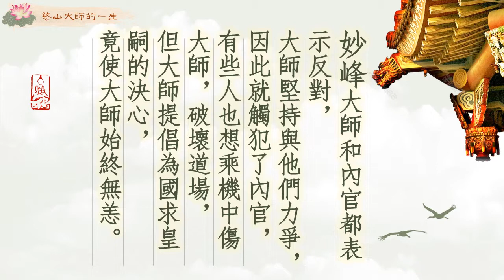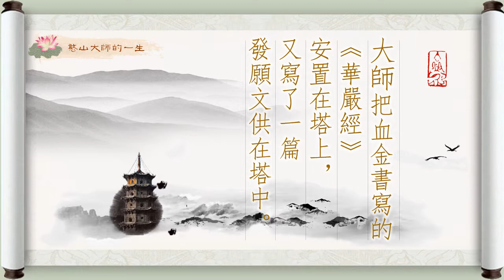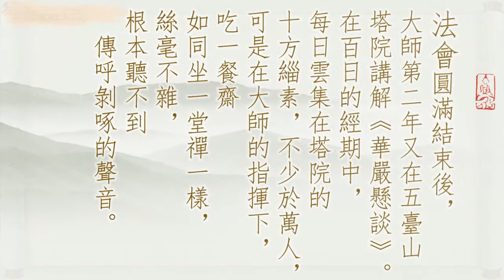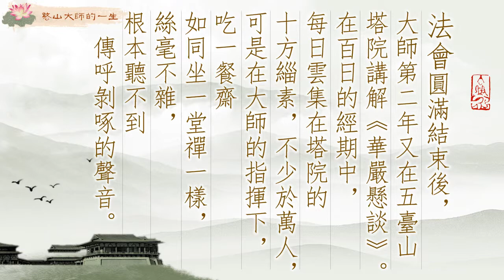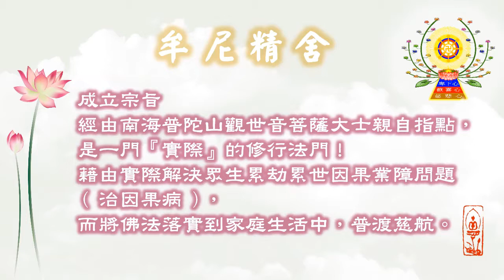憨山大師的一生 報父母恩(下)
憨山大師認為沙門所作一切佛事，無非為國家太平，人民幸福。現在太后祈皇嗣於佛教，這是關係到國家和人民的未來，因此也極重要。大師想要無遮法令的一切安排，都歸併於求皇嗣一事上，不可為區區個人名譽著想。妙峰大師和內官都表示反對，大師堅持與他們力爭，因此就觸犯了內官，有些人也想乘機中傷大師，破壞道場，但大師提倡為國求皇用的決心，竟使大師始終無恙。

 李太后為了薦先帝，保聖躬，不久前派了內官帶領三千名建築人員到五臺山修造塔寺。大師恐朝廷初到五臺山做佛事，難以完成修建任務，有傷法門，因此盡力從中協助調度，直至第二年塔院落成。大師把血金書寫的《華嚴經》安置在塔上，又寫了一篇發願文供在塔中。

 這時，妙峰大師已去京都，大師一人募化資金。先造了華嚴法界轉輪藏，以供道場使用，並推備了供具、齋糧等一切所需。大師不分晝夜地奔波了九十日，終於完成了道場的一切事務。到了十月臨期時，妙峰大師率領了所請的五百多位大德高僧，畢集在山中，加上本山的人員，共達千人。這上千人的安居床被及供具茶飯，在大顧的調度下，有條不紊，處處現成。大眾對大師的能力都感到十分驚訝。

 在法全初開的七晝夜中，事情異常繁忙，而大師卻粒米不餐，僅喝些開水，仍照常應付各種事務。

 佛堂裏，每日要以五百桌的齋食供養諸佛菩薩，天天如此，次第不失，大眾不知這許多齋供從何處來，有的認為是神力所運，只有大師知道這是佛力的加持。

 法會圓滿結束後，大師第二年又在五臺山塔院講解《華嚴懸談》。在百日的經期中，每日雲集在塔院的十方緇素，不少於萬人，可是在大師的指揮下，吃一餐齋如同坐一堂禪一樣，絲毫不雜，根本聽不到傳呼剝啄的聲音。

 大師把精力過度地用這二次法會上，當經期結束後，生了一場病。這時他與妙峰大師離開塔院，一缽飄然長往了。

 妙峰大師一人到蘆茅去。大師因為身體有病，便到真定障石岩調養身體。在這裏大師作了一首詩，其中有二句是這樣的，「削壁倚天應礙石，斷崖無路只飛梯。」

 這年八月，皇太子降生，正好是祈嗣法會的十個月。

 大師身體稍好後，又到了京西的中峰寺，在此作了一篇《垂刻中峰廣錄序》。冬天在石室裏閉關水齋。